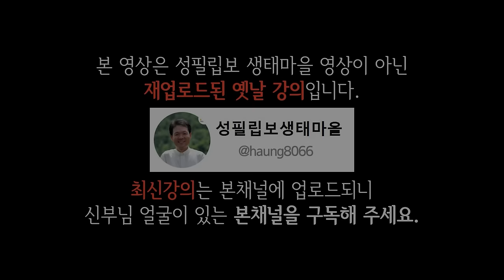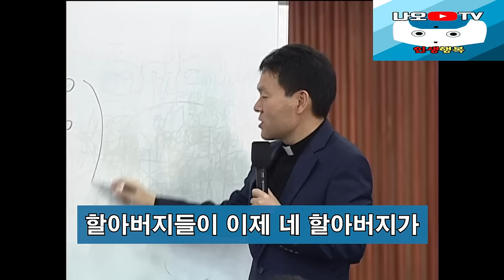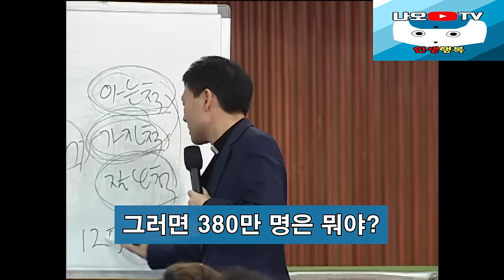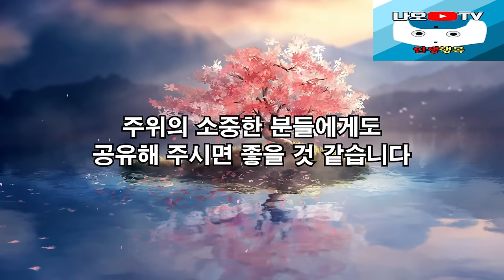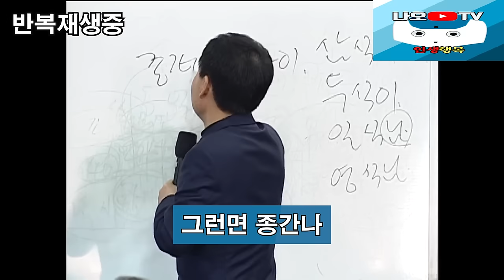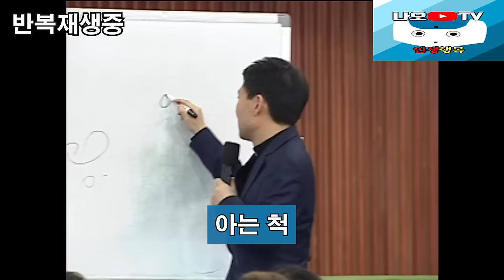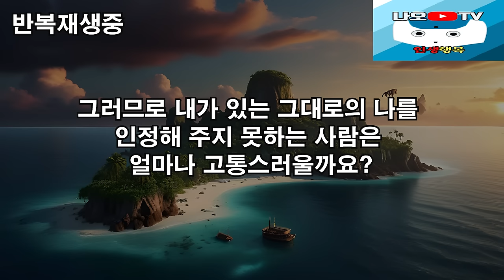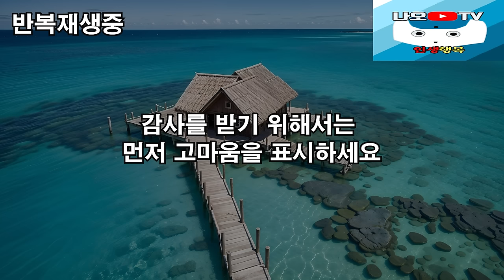말년으로 갈수록 고독을 즐겨야 하는 이유?, 꼭 보세요 l 60대 이후 행복하게 사는 법 l 뼈때리는 인생조언 l 황창연 신부님 행복특강 l 인생철학 l 인생명언 l 힐링 l 강연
신부님의 강의에 이어서 말년으로 갈수록 고독을 즐겨야 하는 이유?에 대해 들려드리겠습니다.
감사합니다.

🕐 타임라인 🕐
00:00 하이라이트
02:03 황창연 신부님 행복특강
44:29 말년으로 갈수록 고독을 즐겨야 하는 이유?
01:16:46 나오티비 견해
01:16:58 반복재생(필요한 분들만 들으세요)